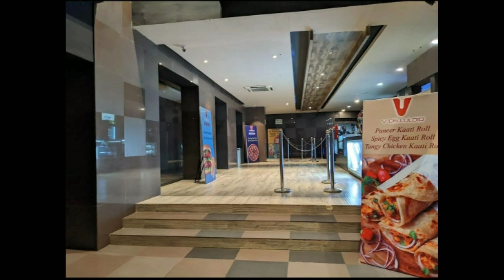Anand cinecomplex, kurnool@Bsktheatresreviews